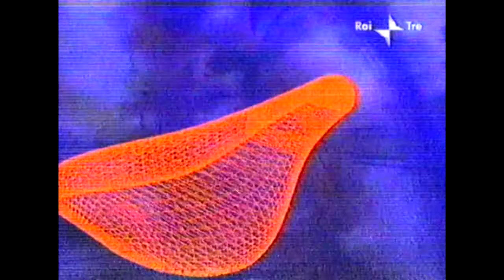Sigla 84° giro d'Italia (2001)